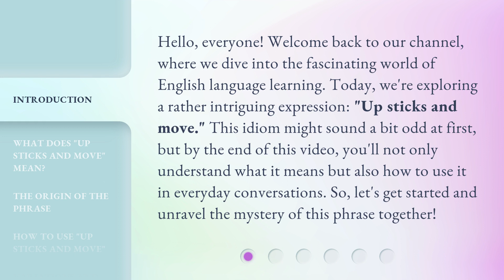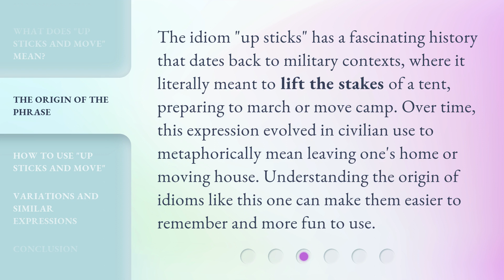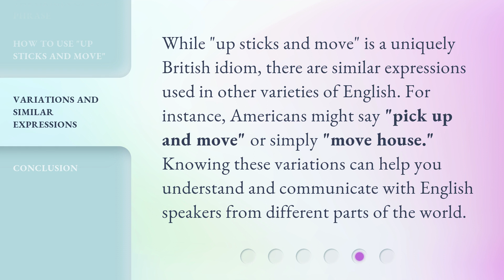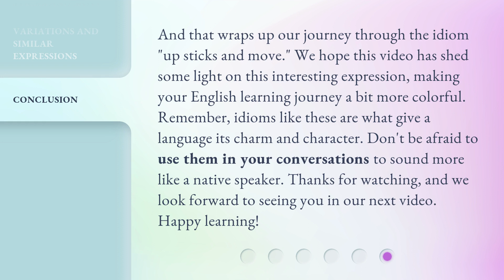Understanding "Up Sticks and Move": A Journey Through English Idioms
Up Sticks and Move: Exploring English Idioms • Join us on a journey through the fascinating world of English idioms as we delve into the meaning and origin of the expression 'Up Sticks and Move'. Discover the rich history and cultural significance behind this common phrase.

00:00 • Introduction - Understanding "Up Sticks and Move": A Journey Through English Idioms
00:40 • What Does "Up Sticks and Move" Mean?
01:10 • The Origin of the Phrase
01:40 • How to Use "Up Sticks and Move"
02:22 • Variations and Similar Expressions